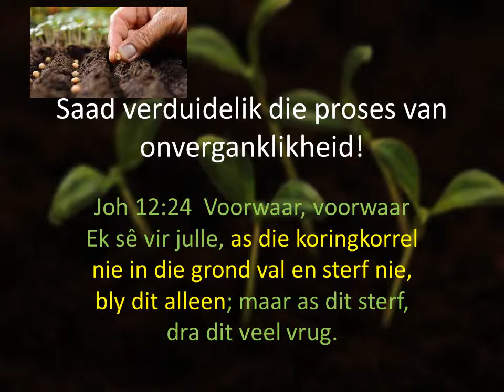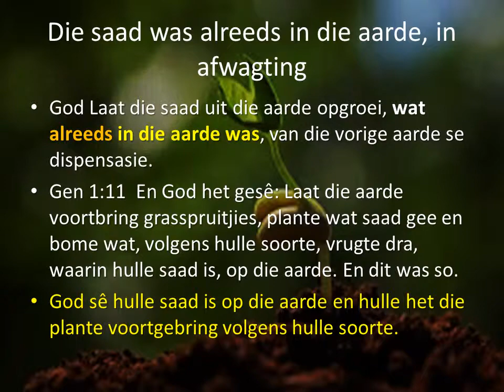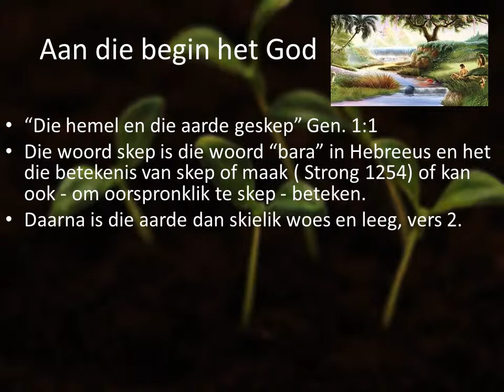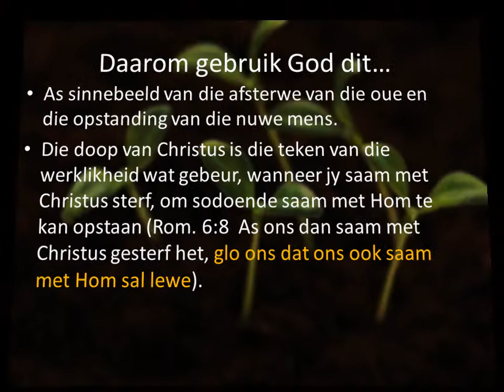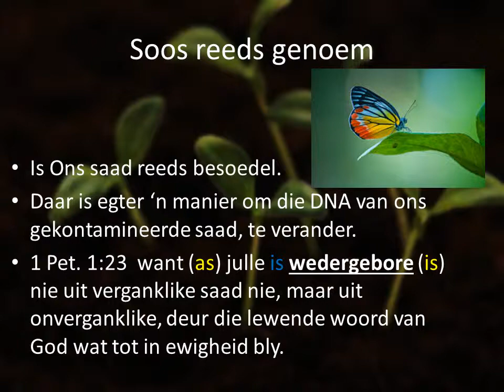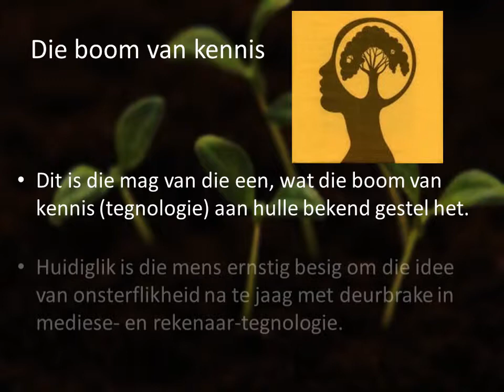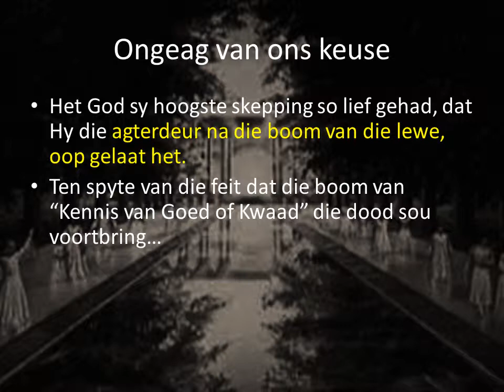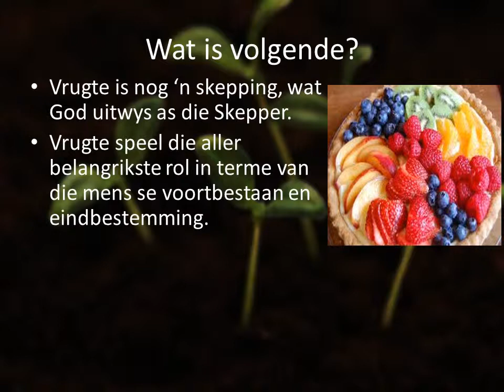Berg van Openbaring 12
Saad is die perfekte illustrasie van God se proses na die eweige lewe in Christus Jesus.